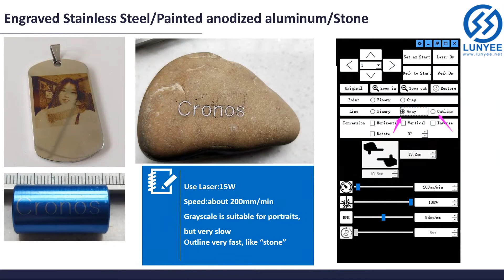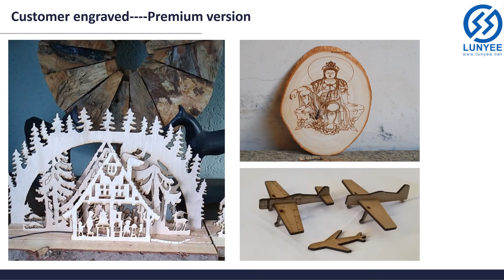Recommended Parameters For Carving Different Materials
Hello ,
The engraving effect depends on, laser power size, engraving speed, material, picture selection, etc.

The data of this video is for reference only and can be modified according to the actual situation.